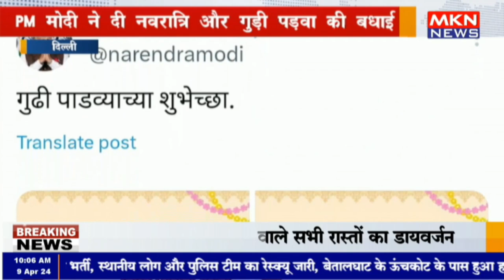दिल्ली - PM मोदी ने दी नवरात्री और गुड़ी पड़वा की बधाई